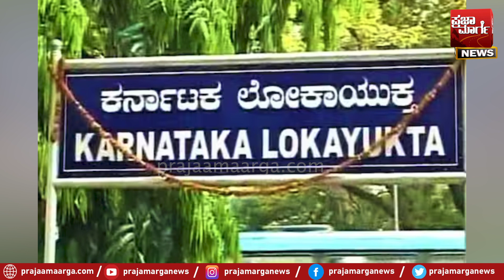ಲೋಕಾಯುಕ್ತ ಖೆಡ್ಡಾದಲ್ಲಿ ಭ್ರಷ್ಟರು ಎಲ್ಲೆಲ್ಲಿ ಎಷ್ಟು ಹಣ ಸಿಕ್ತು? | Lokayukta Raid In Karnataka | Bangalore